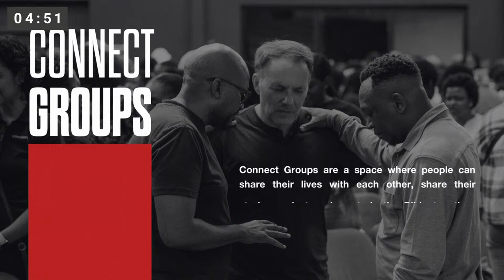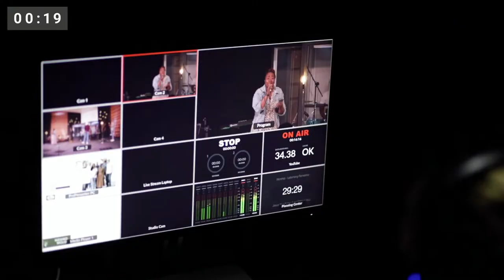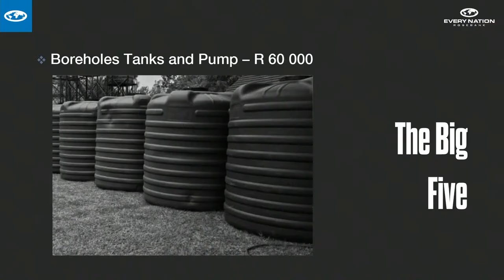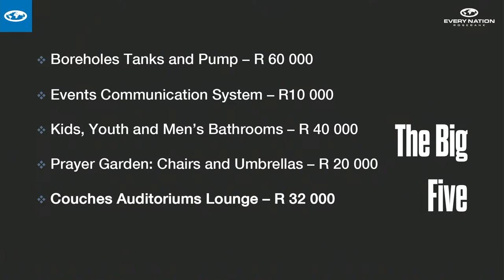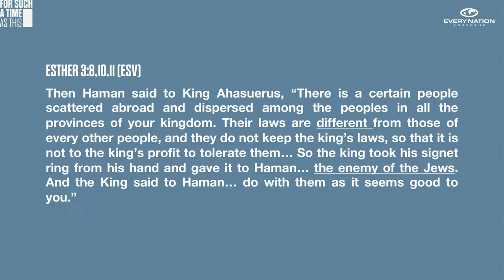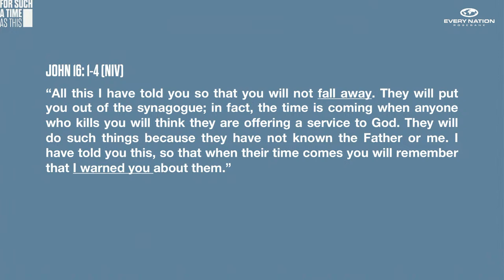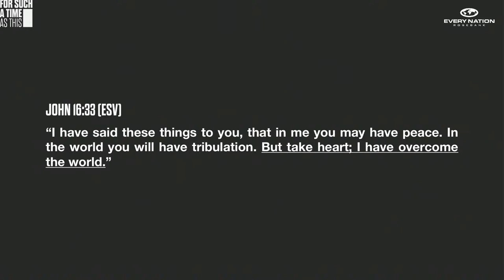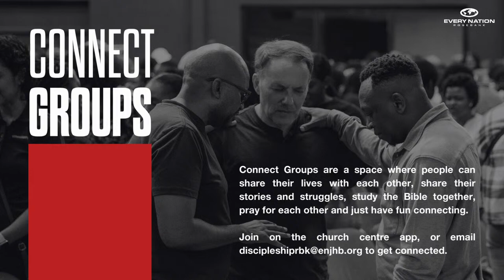For Such A Time As This - Dealing with Corruption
Welcome to Every Nation Rosebank Church Online.

Permission through our CCLI Copyright License Number 442617 and Streaming License Number 2084713